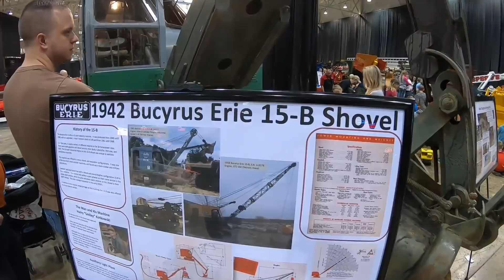If It Has Wheels...